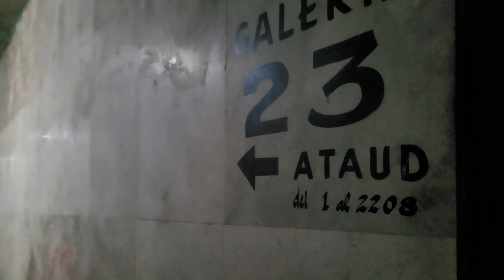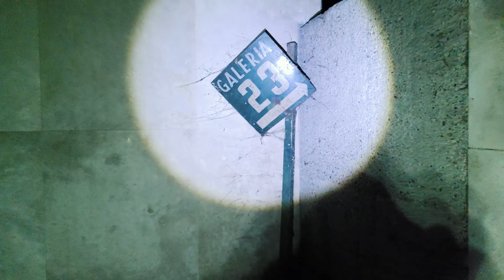La Noche mas ATERRADORA en el Cementerio de la Chacarita